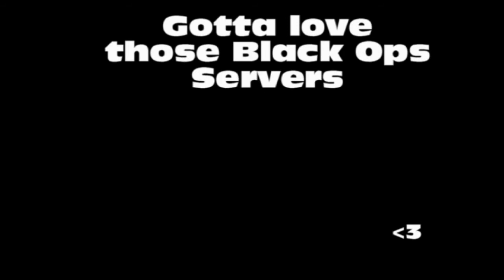Funny Final Killcam Lag in Black Ops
I couldn't help but chuckle when I saw this guy in the killcam, so I just had to upload it.